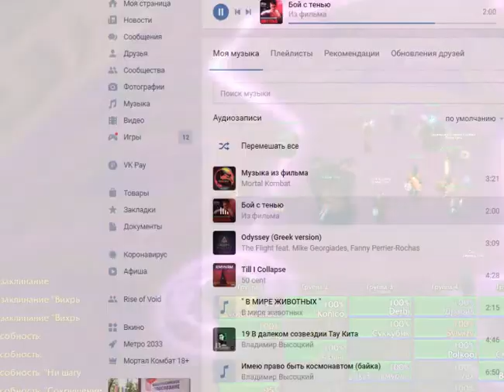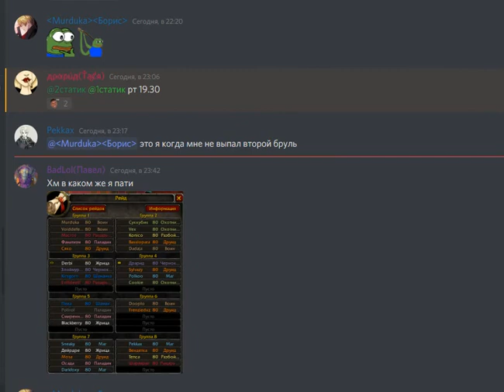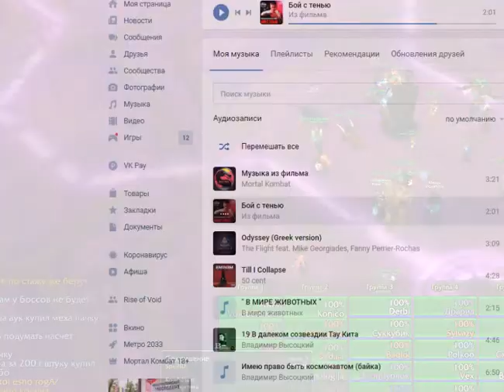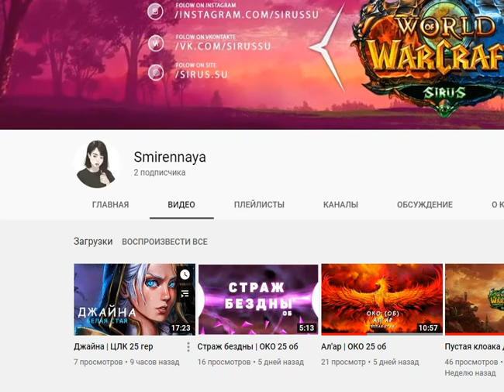1я часть ОКО ГЕР КЕЛЬ ПВАР 12 06 20